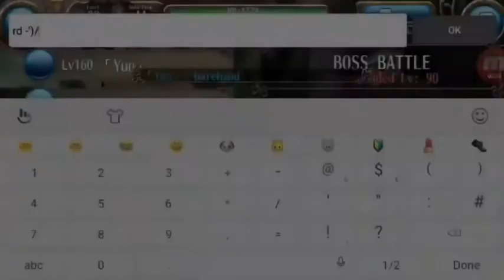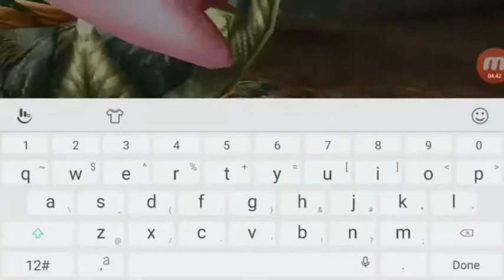Gelut Toram Online l Dual Sword Hogger Battle l Hornbill vs Maid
Dual Sword Hogger? Set Set Set, Double Kill!